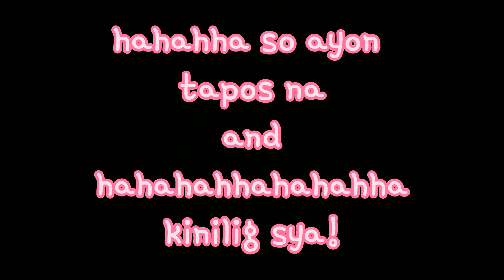My brother rates Korean celebrities! (kinilig sya!) | Jasmine Jaraba😁😁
fb2:jasmine dorothy jaraba

comment what do you want me to do for a new challenge